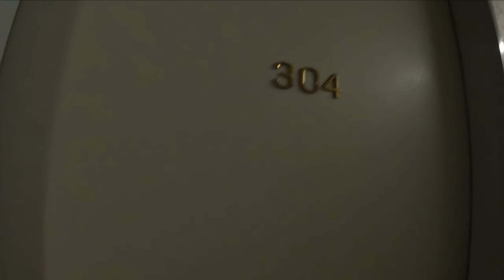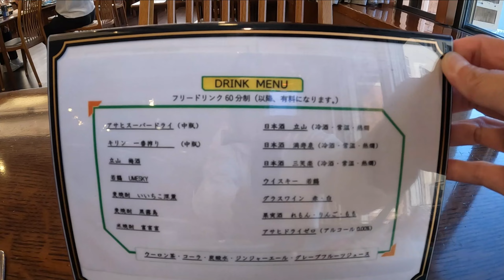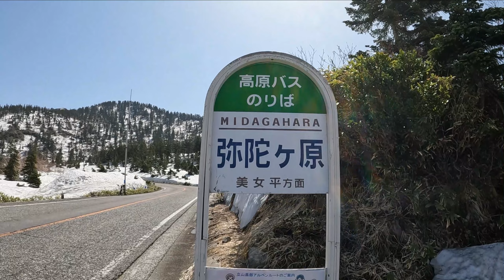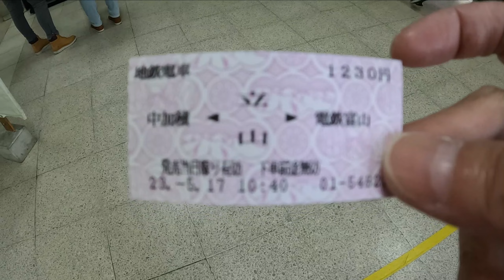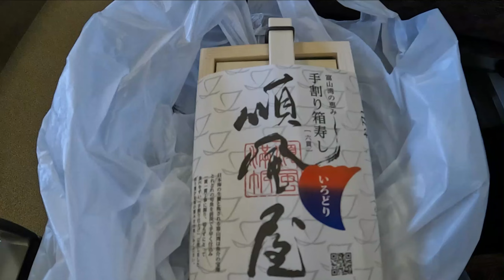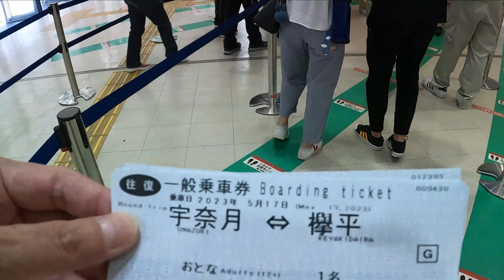【女ひとり旅】弥陀ヶ原ホテル～宇奈月トロッコ列車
弥陀ヶ原ホテルに宿泊し、アルペンルートで感動した後は、宇奈月トロッコ列車。
欅平の先が気になる。
来年には、黒部宇奈月キャニオンルートが開通するので、是非！乗りたい。

ー行った場所ー
弥陀ヶ原ホテル